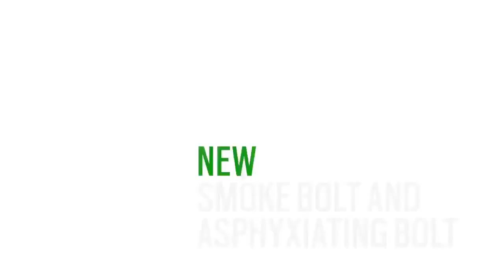Rainbow Six Siege - NOVO Trailer OFICIAL Operation SKULL RAIN DLC BRASIL